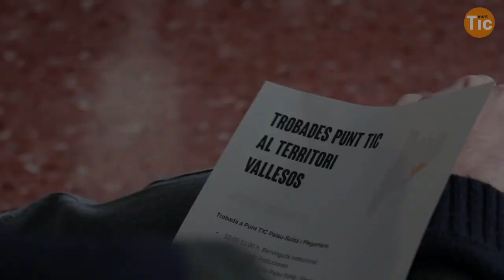Com va ser la Jornada Territorial del Vallès?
Desprès de la crònica de la primera trobada territorial, que va tenir lloc el passat 24 de gener a Palau-Solità i Plegamans, us presentem el vídeo que recull no només algunes de les imatges de la trobada sinó les sensacions dels dinamitzadors i dinamitzadores que hi van participar.

Un espai que, sense dubte, marca per alguns "un abans i un desprès" en la història de la Xarxa Punt TIC i que ha servit per començar a teixir xarxes de col·laboració entre punts d'un mateix territori. Malgrat la idiosincràsia de cada espai i de la seva base social, es van trobar molts punts en comú que esperem que en el futur esdevinguin projectes comuns.

Us animem a sentir-ho en boca dels i les seves protagonistes!